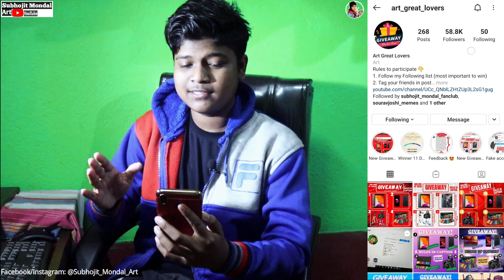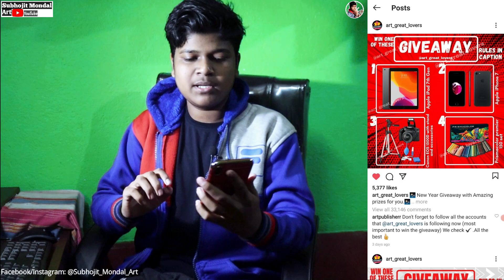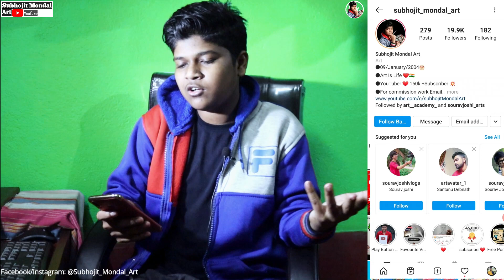I Phone / DSLR Giveaway ✨ New Year Giveaway with Amazing prizes for you ✨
I Phone / DSLR Giveaway ✨ New Year Giveaway with Amazing prizes for you ✨ giveaway DSLR Art Draw /(i Phone/DSLR) International Giveaway 🔥 For You ../ Biggest Giveaway For You / Giveaway .

●Setup/_

My phone(editing)